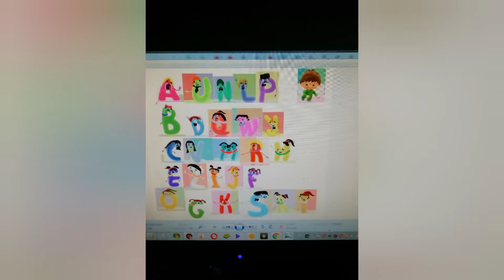Charlie and the Alphabet Guy Numberblock 64's Funeral Crosscover